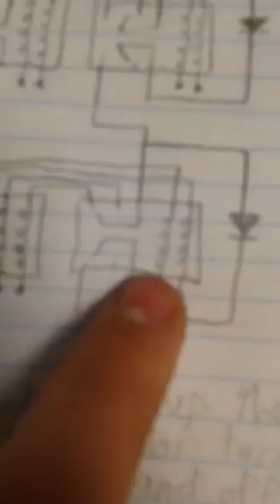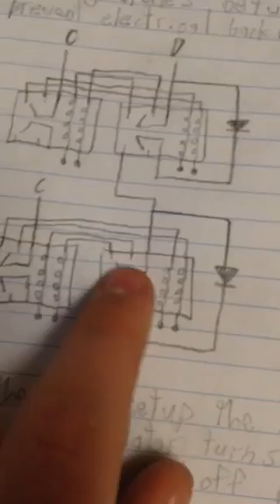Relay computer overview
This is a relay computer I've designed and built from scratch using SPDT relays. It uses a flip-flop as the basic memory unit (which holds a one or a zero). So far I have completed the accumulator, distributor, MQ register, memory register, and inverter, so it is able to count, add, subtract, multiply, and divide. Each section will be explained in depth in future videos.
This is a relay computer I've designed and built from scratch for the past 9 months using SPDT relays. It uses a flip-flop as the basic memory unit (which holds a one or a zero). So far I have completed the accumulator, distributor, MQ register, memory register, and inverter, so it is able to count, add, subtract, multiply, and divide. Each section will be explained in depth in future videos. In this video I will provide a quick demonstration of the multiplication and addition portion of the relay computer processing a problem